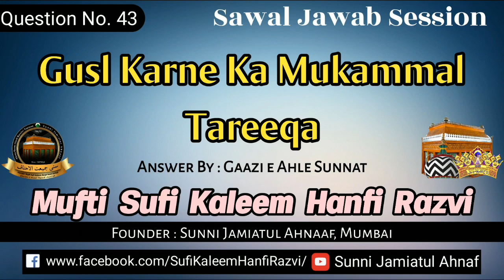Q. 43 | Gusl Karne Ka Mukammal Tareeqa | Answer By Mufti Sufi Kaleem Hanfi Razvi Sahab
Sawal_Jawab Session

Gusl Karne Ka Mukammal Tareeqa.
Zarur Sune

Answer By 🗣
Gaazi E Ahle Sunnat Hazrat Allama Mufti Sufi Kaleem Hanfi Razvi Sahab Qibla Mumbai
(Khalifah E Huzoor Tajushshariah)

Gusl Ka Tareeqa